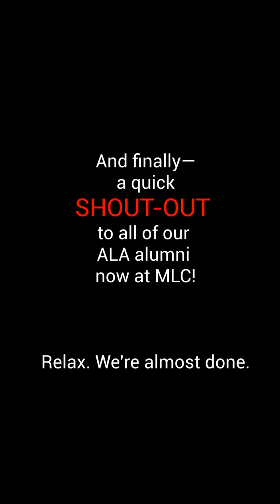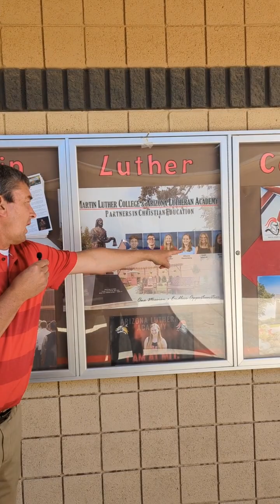MLC Day 2023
Happy MLC Day from all of us at ALA — which, according to ALA students, is somewhere between 300 and 40,000 miles away from New Ulm.